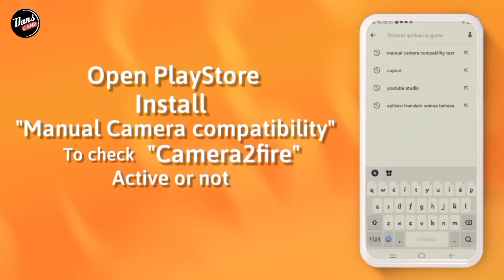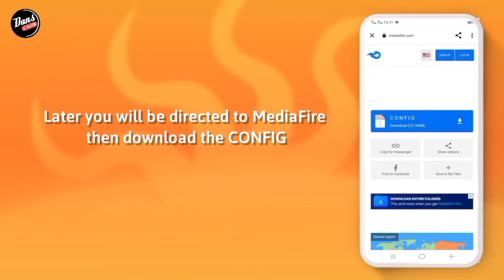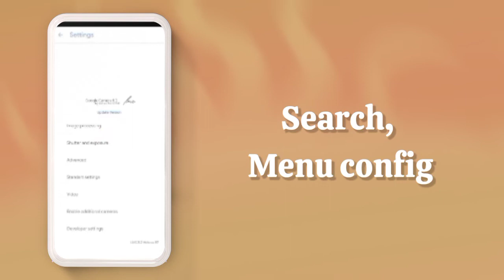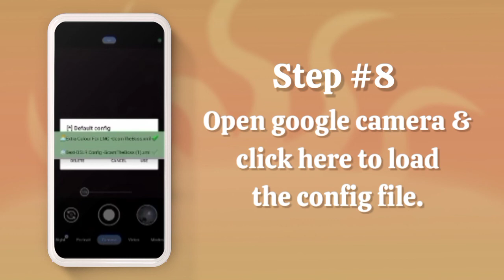TUTORIAL CARA INSTALL GCAM LMC REALME 6 - GOOGLE CAMERA REALME 6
TUTORIAL CARA DOWNLOAD GCAM LMC REALME 6 - GOOGLE CAMERA REALME 6

⛔ Perhatian..
Disini Saya Menggunakan Realme6, Kalian bisa download gcamnya usahakan Kasi tags di komentar ya sob..

☣️ CONFIG
DOWNLOAD CONFIGNYA DI SINI⬇️⬇️